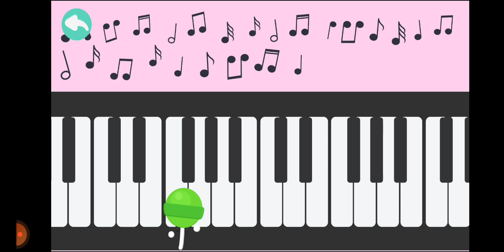15 de julio de 2024